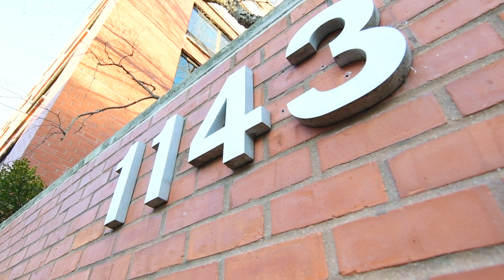1143 S Plymouth - Unit 306